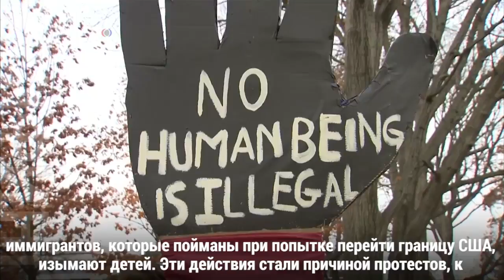Дети и иммиграционная реформа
Одна из вечных политических проблем США: как регулировать иммиграцию и как противостоять потокам нелегальных мигрантов